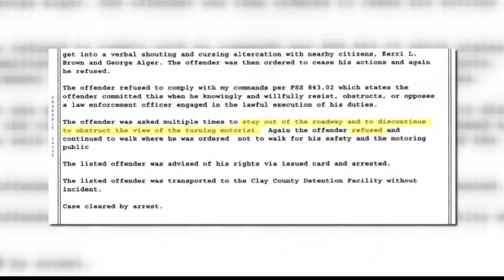Clay County protester: Arrest was unwarranted during Black Lives Matter demonstration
Kevin Conner was arrested Thursday for resisting arrest without violence.